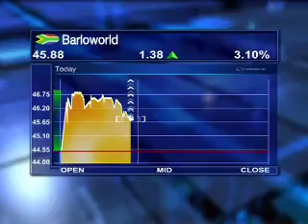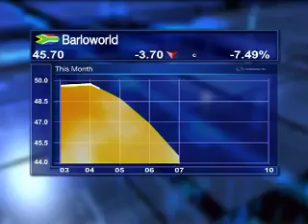Barloworld has posted an 80 percent drop in first-half profit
South African industrial group Barloworld has posted an 80 percent drop in first-half profit as the stalling construction boom slashed sales in its mainstay equipment unit. Earlier this morning, the group's chief executive, Clive Thompson took ABN's Godfrey Mutizwa through the results.